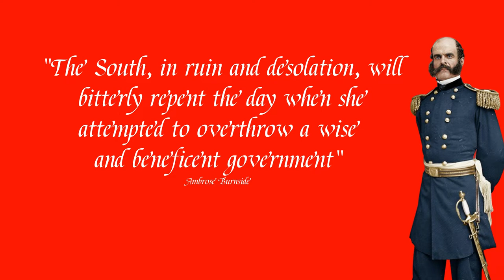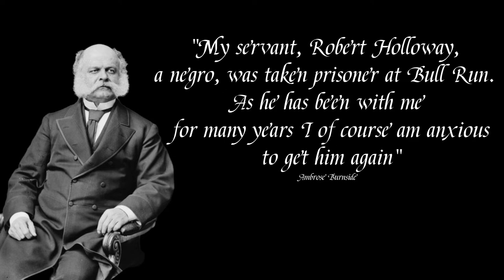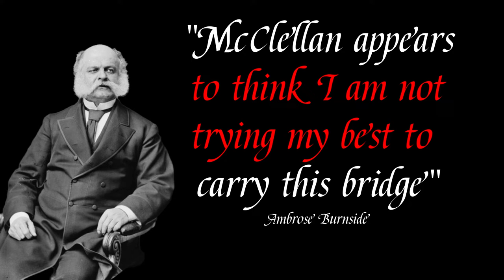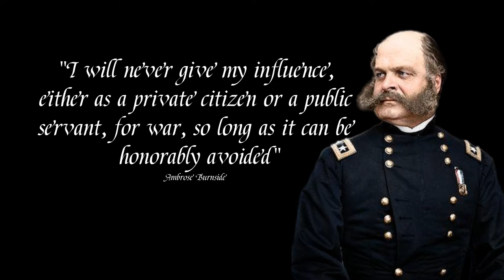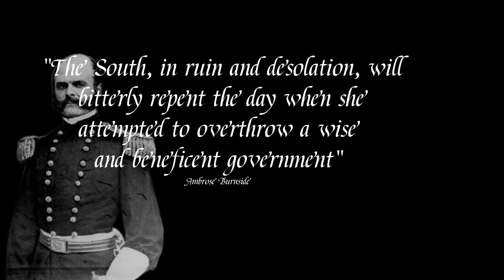Ambrose Burnside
Ambrose Everett Burnside, (born May 23, 1824, Liberty, Ind., U.S.—died Sept. 13, 1881, Bristol, R.I.), Union general in the American Civil War and originator in the United States of the fashion of side whiskers (later known as sideburns).

Burnside, a graduate of the U.S. Military Academy at West Point, N.Y. (1847), resigned his commission in 1853 and for the next five years manufactured firearms at Bristol, R.I. Soon after the Civil War broke out, Burnside took command of a Rhode Island militia regiment. He was later commissioned a brigadier general in the Union Army and fought in the North Carolina coast campaign. Promoted to major general (1862), he was transferred to the Virginia theatre of war. In command of General George McClellan’s left wing at the Battle of Antietam, Md. (September), he was criticized for his ineffectiveness.